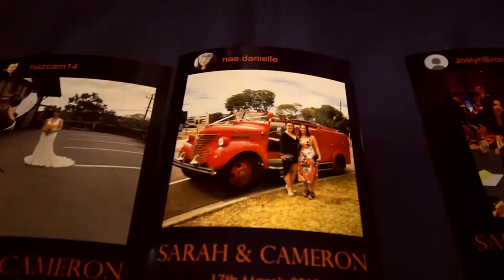Sarah & Cam | Uni Hill Church Wedding